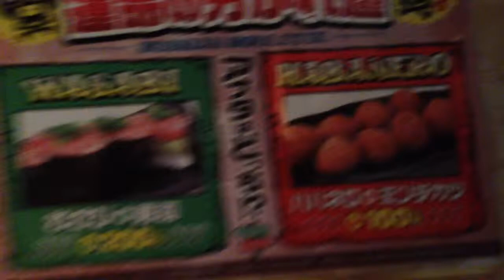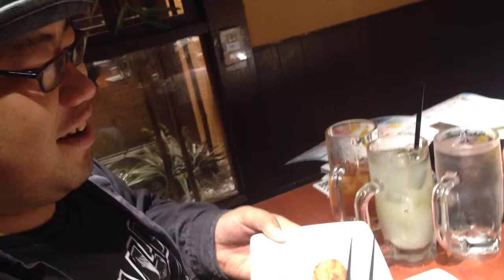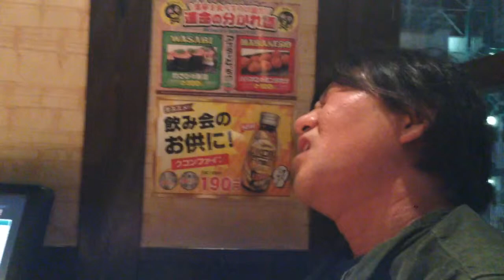【ミリスマ・チャレンジ】 第2弾 ハバネロ in メンチカツ ロシアンルーレット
MILLION SMILESの打ち合わせという名の飲み会で起きたロシアンルーレット！！！
第2弾はいったいどうなるのでしょうか？

【第1弾 ネギトロ巻き ロシアンルーレット】

【ヴォーカルのムーチョのブログは⬇️】
ムーチョのやっぱそこまでやるの！？ブログ